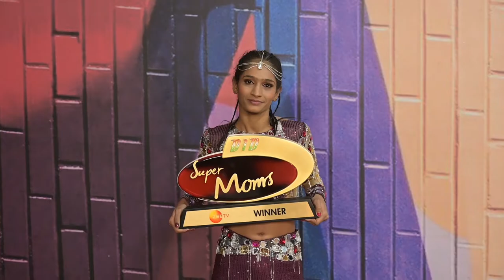DID Winner Interview | Varsha Bumra